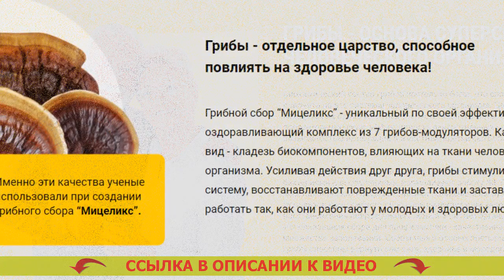😓 Диабетон или глюкофаж что лучше ⚡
Разработан для применения всем представителям сильного пола и дамам после 40 лет.
- Безвредно расщепляет лишнюю глюкозу.
- Оздоровляет мочеиспускание.
- Предупреждает развитие рака простаты для мужчин.
- Настраивает функциональности печенки и почек.

Мицеликс – это средство для нормализации уровня сахара. Лекарство для сахарного диабета 2 типа.
Выходу в свет средства предшествовали 10 долгих лет разработок и 3 года скрупулезных клинических тестирований, доказавших его продуктивность в нормализации глюкозы, устранении учащенного мочеиспускания, уменьшении резистивности к инсулину. Арифон при сахарном диабете 2 типа.

Основным положительным моментом Мицеликса несомненно считается исключительно естественный состав, стало быть он не только не наносит вред человеческому организму, но и оздоравливает его. Диафаст развод отзывы. Отечественная ассоциация эндокринологов советует лекарство для бытового применения. Как лечить повышенный сахар в крови.

Как действует Мицеликс. Обезболивающие при диабете 2 типа.
Мицеликс обогащен ионами калия, они участвуют в переноске фосфатов, приобретенных в следствии течения гликолиза. Новое лекарство от диабета 2 типа название. Именно благодаря частицам калия глюкоза расщепляется быстрее – ее уровень в крови человека нормализуется. Капсулы от диабета. Использование калия даёт возможность снижать резистивность (толерантность) к инсулину. Манинил отзывы диабетиков форум.

Сахарный диабет - одно из очень ужасных недомоганий. Бесплатные лекарства от диабета 2. Если вы решили ибавиться от его формирования с возрастом, я советую сделать очистку организма от скоплений глюкозы (внутреннего сахара), которые народились с годами. Чем снизить уровень сахара в крови.

Это не только предотвратит тяжелые последствия в будущем, но и оздоровит ваш организм в настоящем. Преддиабет лечение лекарства и препараты. Сахар не только уничтожает внутренние органы, но и дополнительно угнетает ваше личное самочувствие, отчего плюсовые метаморфозы в своем здоровье вы учуете уже после нескольких дней приема препарата Мицеликса. Лекарство випидия от сахарного диабета. Вдобавок это лекарство несомненно поможет вам наладить мочеиспускание. Диабетические препараты.

Последние годы советую Мицеликс основной части личных больных, и отзывы о нем самые наилучшие. Диабетические препараты.

Диабетон или глюкофаж что лучше Диабетон или глюкофаж что лучше .